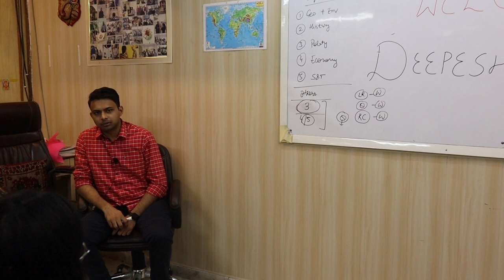Sharad Sir's Geography class notes on GS1...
Sharad Mani Thakur Classes is a premier institution in New Delhi for UPSC Civil Service Exam, mentorship in the subjects of Geography optional, Geography GS, Ecology & Environment, and Disaster Management.
Sharad Mani Thakur Classes. The best geography classes for UPSC Civil Services.
56/12, block 56, opposite gate.2 of Salwan Public School,
Old Rajinder Nager, Nearest Metro- Karol Bagh, New Delhi -110060